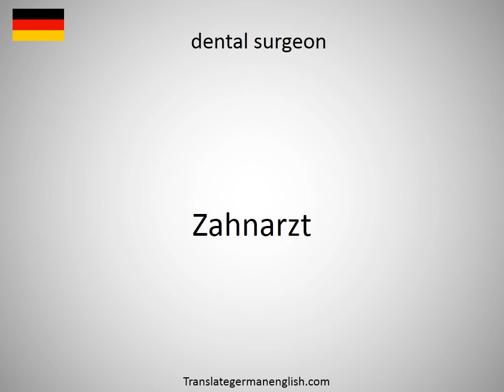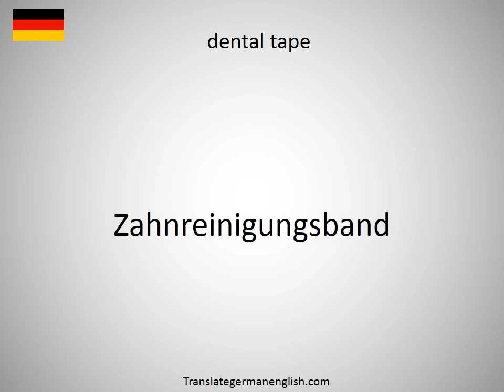How to say dental surgeon in German?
How to say dental surgeon in German? Learn the pronounciation dental surgeon! How to Pronounce dental surgeon. Expand your vocabulary, learn German words. Practice German online. Use this free pronunciation guide to practice words at a time. Learn German for free. Thank you for viewing, please like or subscribe! hoe om te sê, si të thuash, እንዴት እንደሚናገር, wie sagt man, comment dire, come dire, como dizer, как сказать, nasıl denir, cómo decir, 怎么说, πώς να το πω, hoe zeg je.